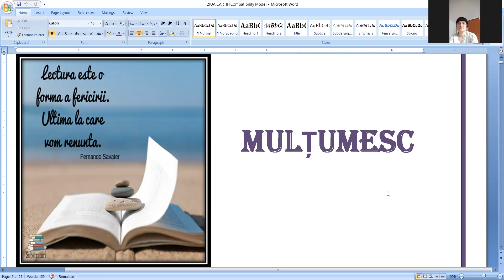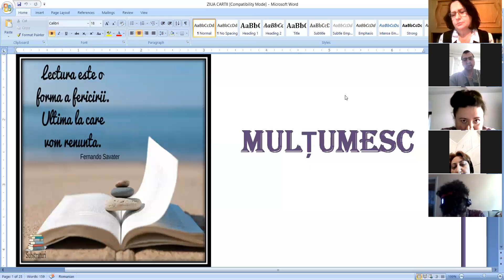CONSILIU 3 7 mai